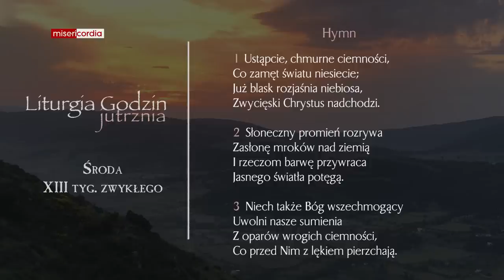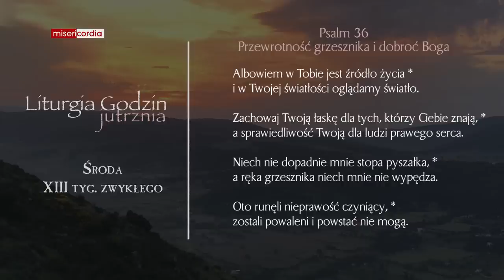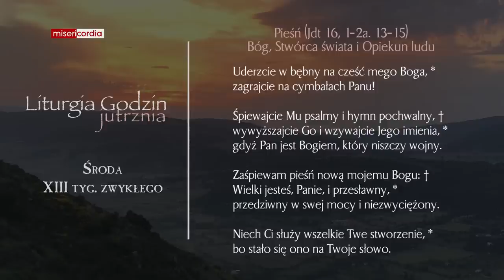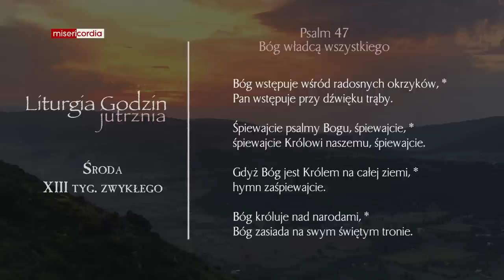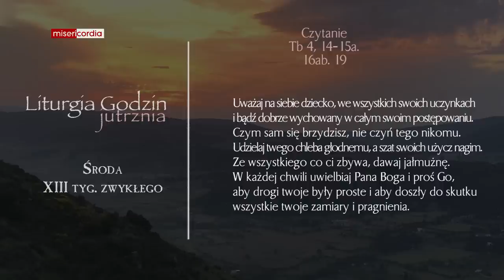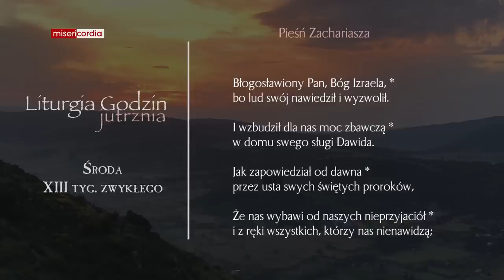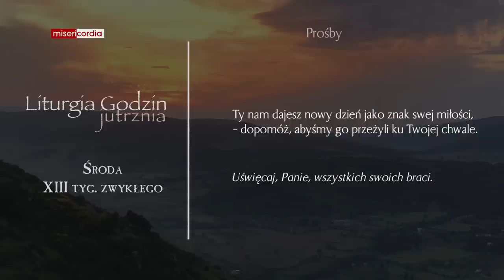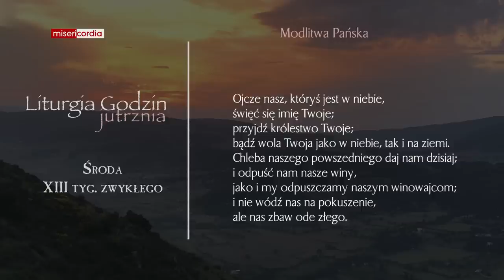Liturgia Godzin | Jutrznia | Środa, XIII tyg. zwykłego